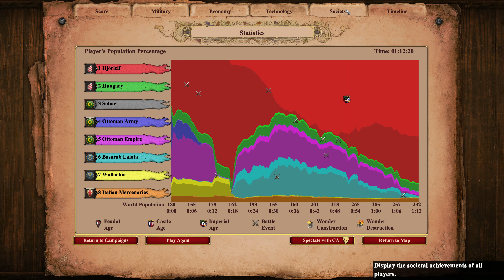Vlad Dracula 5: The Night Falls | AoE2DE Campaign Playthrough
This video was created under Microsoft's "Game Content Usage Rules" using assets from Age of Empires II and Age of Empires II: Definitive Edition, and it is not endorsed by or affiliated with Microsoft.